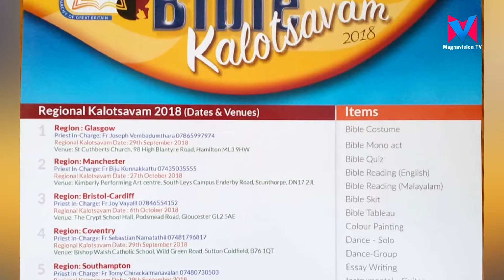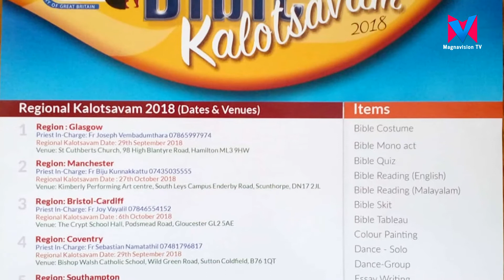ഗ്രേറ്റ് ബ്രിട്ടൺ സീറോ മലബാർ സഭയുടെ റീജിയണൽ ബൈബിൾ കൺവെൻഷനുള്ള ഒരുക്കങ്ങൾ ആരംഭിച്ചു